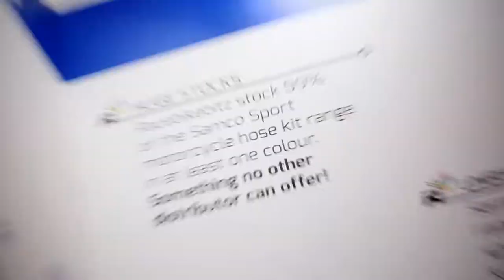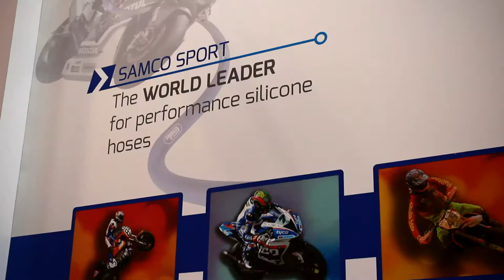Motor Cycle News Live at London ExCeL 2018 Video featuring Leon Haslam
Racebikebitz & Samco Sport attended the annual Carole Nash MCN London Motorcycle Show in February 2018.

British Superbike rider Leon Haslam from JG Speedfit Kawasaki stopped by to talk about why he uses Samco Sport hoses on his bikes. Leon was also gracious enough to stick around to take photos with his fans.

Samco Sport were also offering attendee's of the MCN Live show the chance to win VIP BSB tickets to a round of their choice.